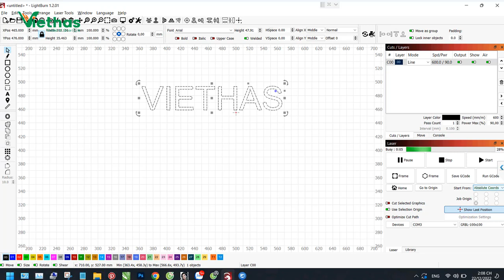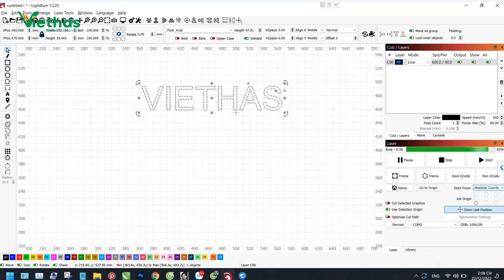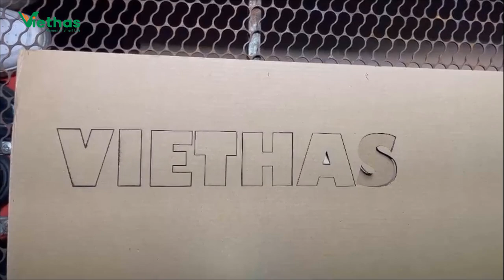Máy laser cắt giấy đầu laser 40w